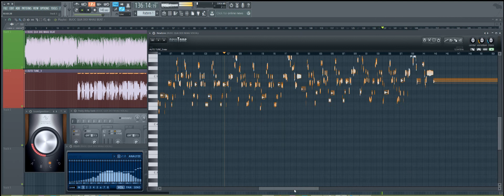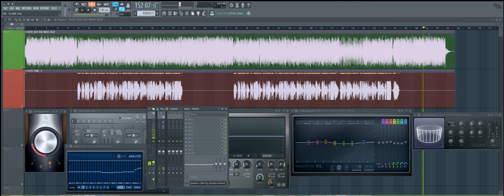BƯỚC QUA ĐỜI NHAU (COVER)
...(^_^)... Cảm ơn các bạn đã theo dõi video trên kênh Akay Ede Vlog
...(^_^)...Chúc các bạn thư giản vui vẻ và an lành!